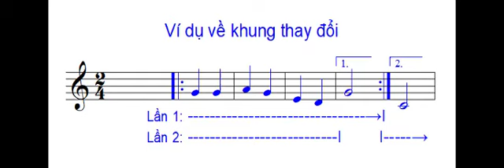KHUNG THAY ĐỔI (Ví dụ minh hoạ): Chủ đề 5 - SGK Âm nhạc 7 - Cánh diều